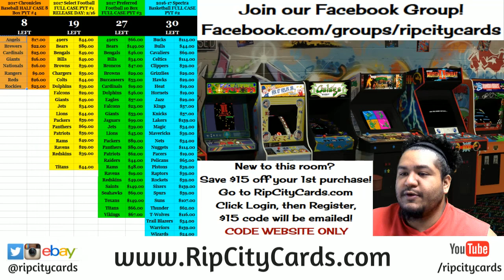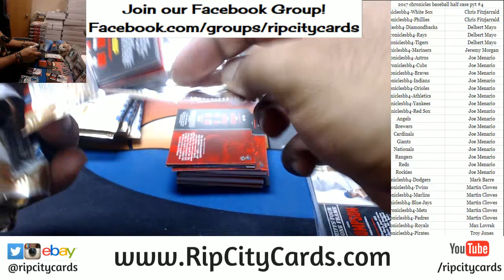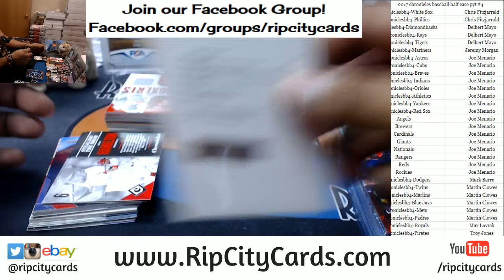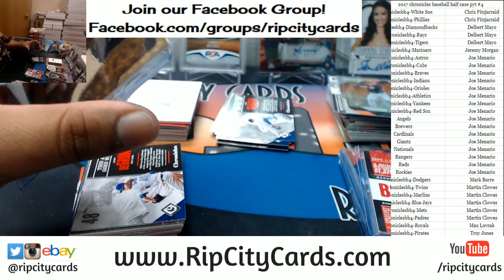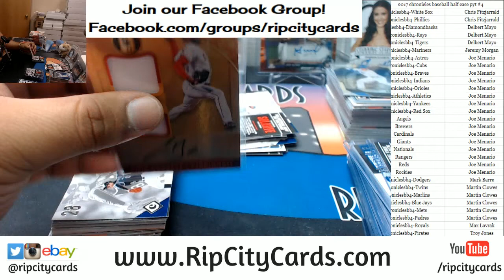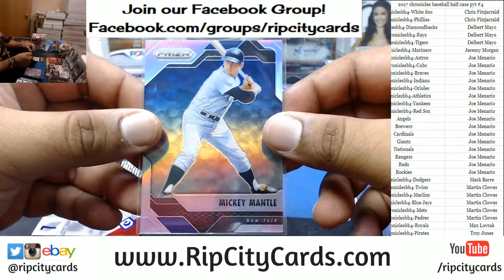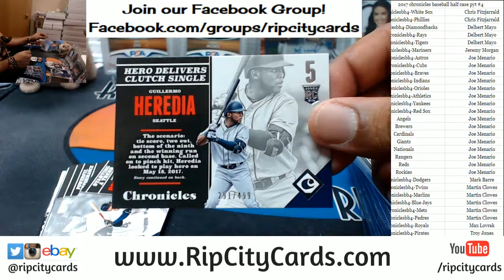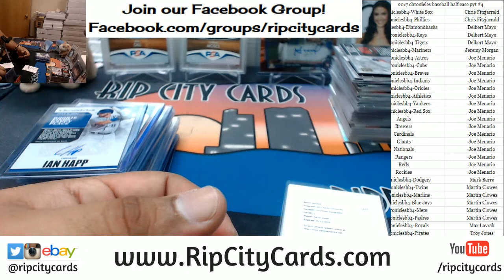2017 Chronicles Baseball Half Case PYT #4 RCC 02142018